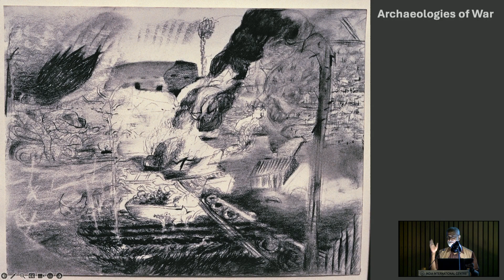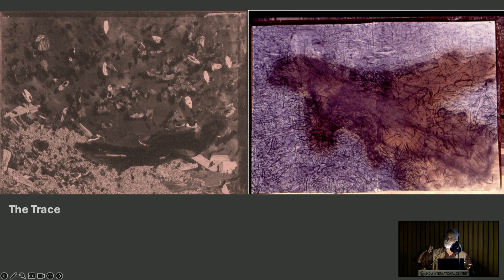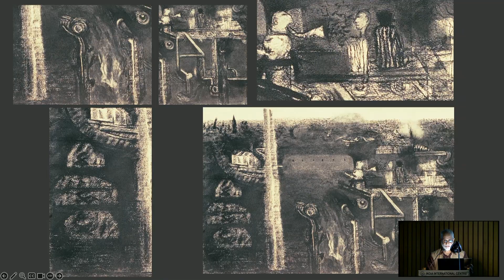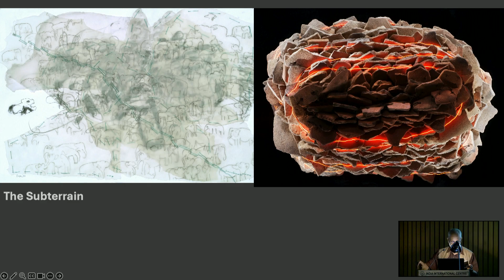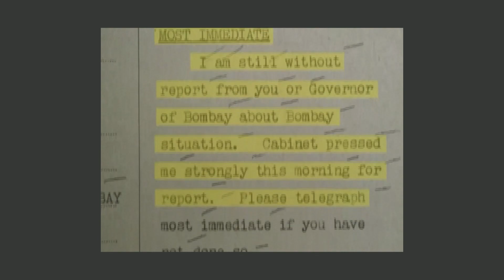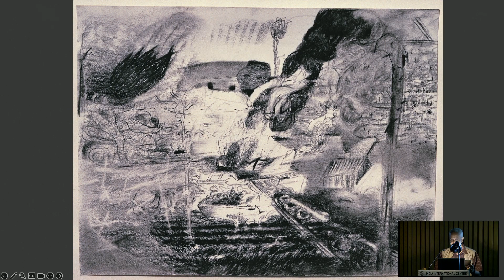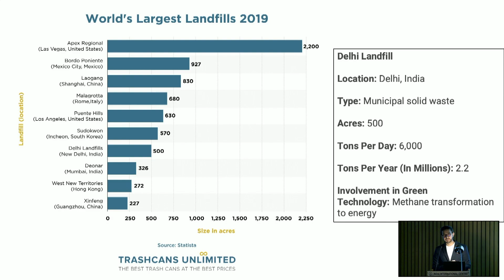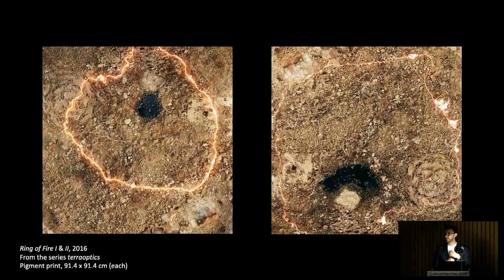“Time is on my side”: Vivan Sundaram | Ashish Rajadhyaksha | Sabih Ahmed | Hemant Sreekumar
A programme to celebrate the memory of Vivan Sundaram – artist-activist-curator, institution builder, co-founder of the Sher-Gil Sundaram Arts Foundation (SSAF) – who passed away on 29 March 2023.

Talks by Ashish Rajadhyaksha and Sabih Ahmed; Sound performance by Hemant Sreekumar

Seminar Halls 1, 2 & 3, Kamaladevi Complex,
India International Centre, New Delhi